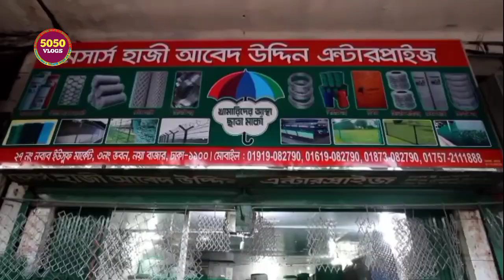জি আই তারের নেট বেড়ার পাইকারি মার্কেট | খামারের জন্য পিভিসি নেট | PVC net wholesale market in Dhaka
জি আই তারের নেট বেড়ার পাইকারি মার্কেট নয়াবাজার ঢাকা || খামারের জন্য পিভিসি নেট || PVC net wholesale market price in Dhaka Bangladesh?.

দোকানের ঠিকানা
মেসার্স হাজী আবেদ উদ্দিন এন্টারপ্রাইজ
  ২৫ নং নবাব ইউসুফ এক্সটেনশন মার্কেট, ৬নং ভবন নয়াবাজার, ঢাকা
পাইকারী অর্ডার করুন👇
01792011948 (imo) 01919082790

আমাদের চ্যানেল এ আপনাদের দোকানের ভিডিও দিতে  চাইলে এই নাম্বারে যোগাযোগ করুন